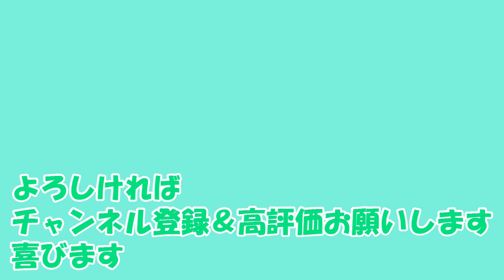#44【チェリムと頑張りたい】まるで魔王！アイアント！「気ままなトレーナーのポケモン珍道中」対戦実況【ポケモン剣盾】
調子の良い流れが続いておりましたが
ここで”魔王”が立ち塞がる！

今回もチェリムちゃんと頑張るパーティで対戦やっていきましたが
まぁ. パーティの弱点を見つけられて良かったと思います（前向き）
次回はちょっとメンバーを変えて、新パーティになるやもしれません

▼今回のPT
　チェリム　　コータス　　ブラッキー
　エレザード　トリトドン　イワパレス

▼ゲーム
Nintendo Switch： ポケットモンスター ソード・シールド